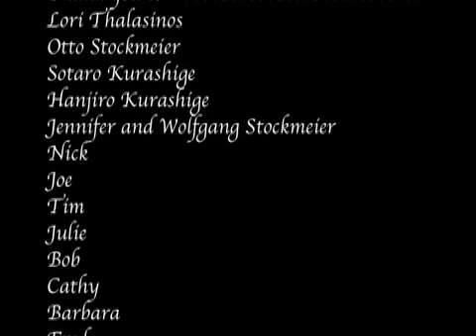Go For Launch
My version of the Way Things Go movie.
Lego Style!